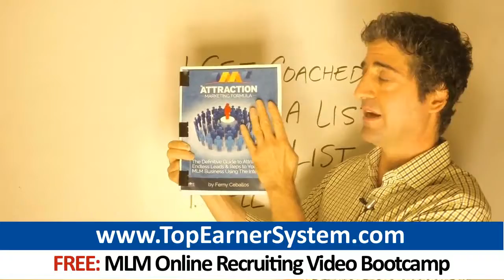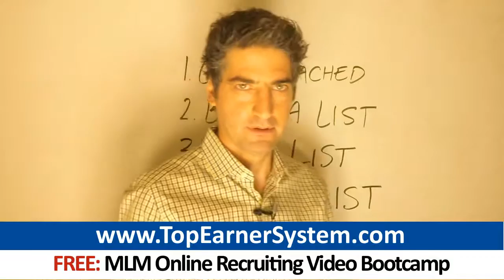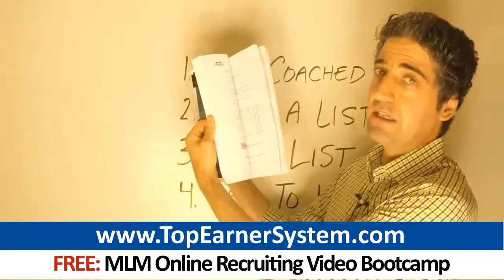Advocare Top Earner Marketing Tips: How To Become Top Producer In Advocare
Click And Get Your Free 10-Day Attraction Marketing Video Bootcamp

0:29 Advocare
0:23 Advocare leads
0:47 Advocare 24 Day Challenge
1:51 Advocare Spark
1:27 Advocare Cleanse

Advocare success seekers: Want to dominate and build a HUGE business?  If you want to become a top earner, the way to do it is to implement a promotional plan that puts your message in front of thousands of people - not merely a handful of friends, family members and people you know.  You absolutely need to learn the #1 skill of all top earners: marketing to massive numbers of people at a time.  Read the rest of this article to learn several strategies top 2% earners are using to build large and lucrative businesses:

"- Market With Online Videos  Marketing yourself on Youtube with free video generates:  - More income from selling affiliate products  - Growth in the number of Advocare reps you sponsor  - Increased income  Very few people really understand how much traffic Youtube gets. The only search engine more popular than Youtube is Google. Every day thousands of visitors use Youtube to research network marketing related topics. Marketing on Youtube is a great way to attract leads for your Advocare business.  To date, I have published over 2,000 Youtube video clips. Videos I posted years ago still generate leads for my business nearly every day! Marketing with videos is a great way to add leverage to your Advocare enterprise:   - Youtube videos work on your behalf, 24 hours a day while you do other things.  - Your Youtube videos create traffic and leads that come in for years after you create the content.  - Your videos never complain, quit, or take up your time.   - Videos get your prospects to feel as if they know you. Leads from video marketing are MUCH more responsive than almost any other typer of lead.  Online video clips are like a group of robots who market your Advocare venture for you day and day out. Get more leverage, sales and exposure using online videos.

"- Supplement Your Advocare Income   Make sure you have other income streams in addition to just your Advocare revenue. There's a lot of risk when you depend exclusively on your Advocare opportunity. Your best people could quit your business. Market demand might weaken for your Advocare product line. Advocare management team might change the comp. plan or add restrictions you don't like.  Risk goes down when you diversify your income streams. Add new revenue sources but do not get distracted from your core Advocare business.  Select the best products you use and promote them. Only promote the best products and services, not just the ones that pay high commissions. Second, you can take your own content, and make it into a paid product. Record the webinars you do and turn them into products. Group a bunch of videos you created and sell them as a course. Make an ebook out of your written blog posts.  One-on-one coaching is another revenue stream you can add to your business. Make sure to charge a high enough price for your time.